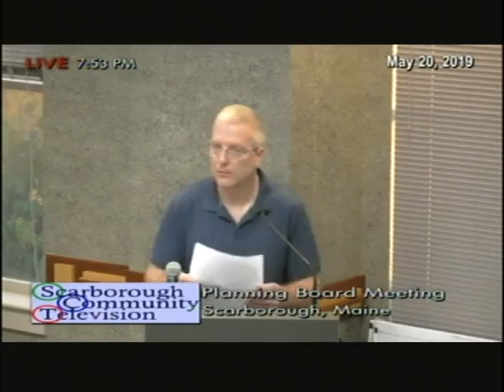Planning Board, May 20, 2019, Scarborough, Maine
Planning Board, May 20, 2019, Scarborough, Maine, meeting. 3:42:27